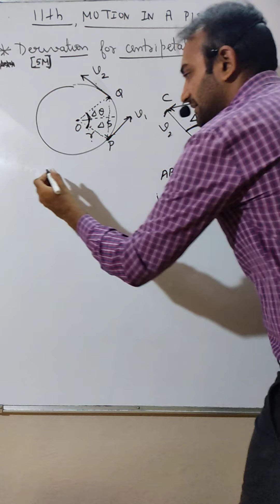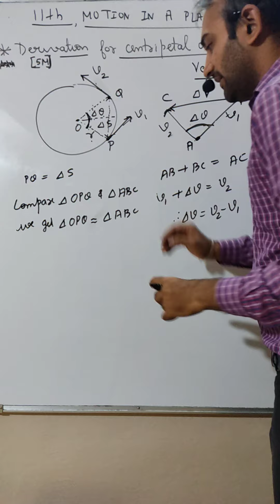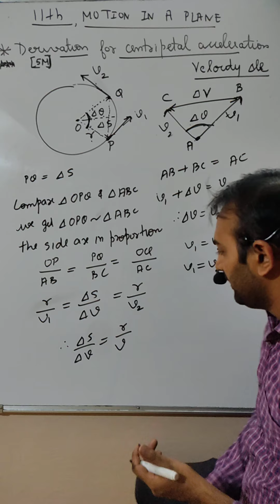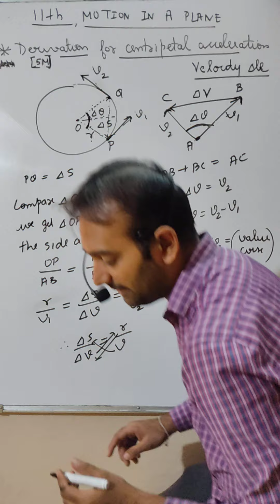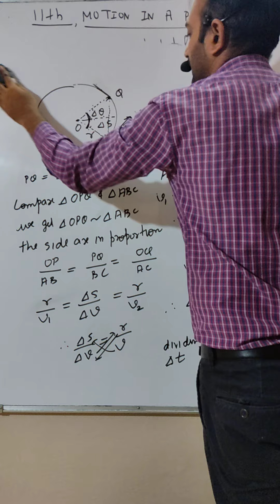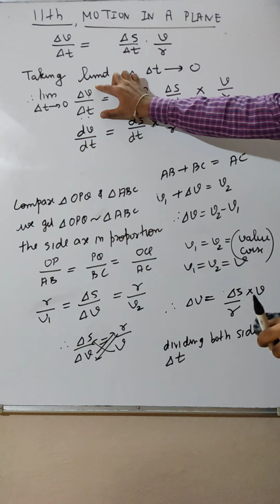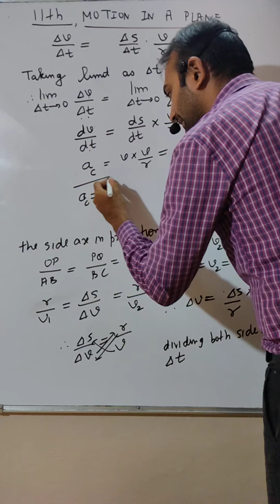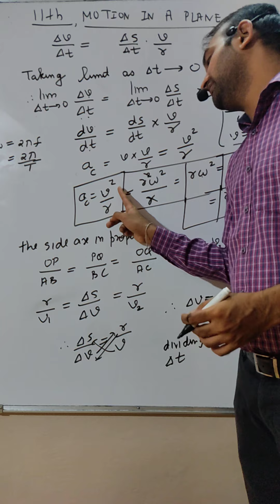#23 | Class 11 | CHP NO. 04 | Motion in a Plane | Centripetal acceleration